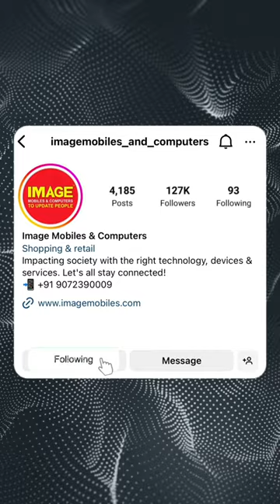ഇത് പോലെ ഉള്ള കോളുകൾ നിങ്ങൾക് വരാറുണ്ടോ !